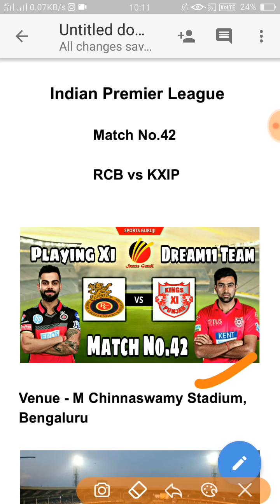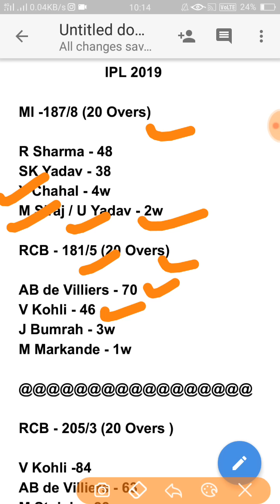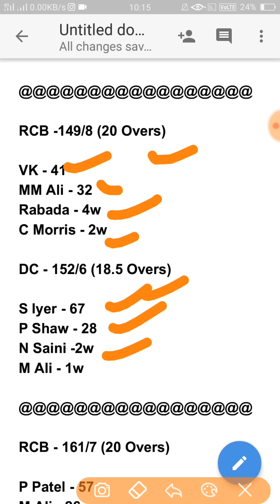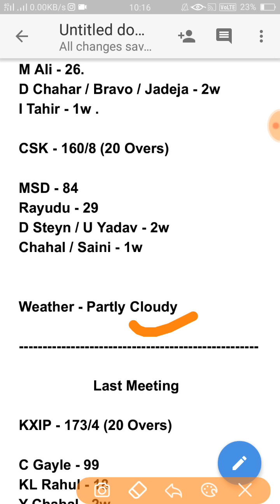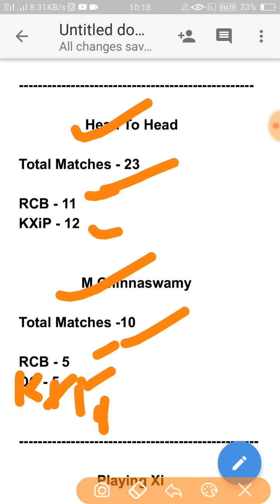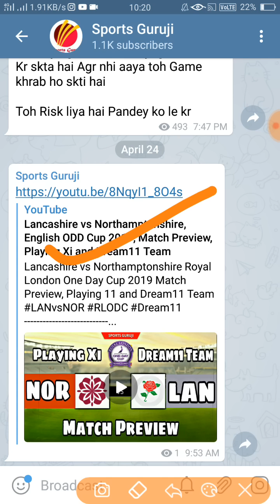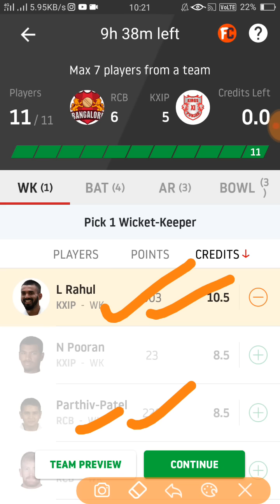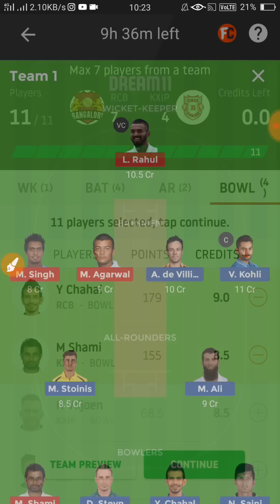RCB vs KXiP, Indian Premier League 2019, Match No.42, Playing Xi, Match Preview and Dream11 Team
Royal Challengers Bangalore vs Kings Xi Punjab, Indian Premier League 2019 Match No.42

(अगर आप 100 रुपये add करोगे तो 50 रुपये बोनस तुरंत मिलेगा)

(Get 100 Rs Bonus: 100% Useable Bonus in less than 50 rupees pools)
(कोई भी league में खेले बोनस से)

1. Verify phone no and Email --- Get 25rs bonus
2. Deposit 100rs --- Get 50rs bonus
3. Verify PAN card ---Get 25rs bonus

👍Complete Registration: Get Total ₹100🖕

👍Bonus will be credited within 15 minutes